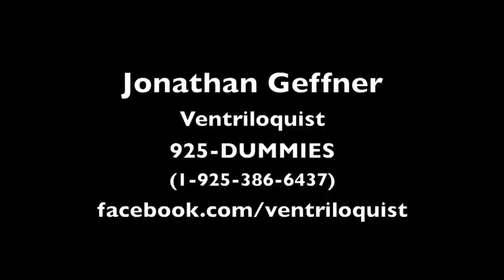Yiddish ventriloquism by Jonathan Geffner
Ventriloquist Jonathan Geffner performs in Yiddish at Sholem Aleichem Cultural Center, Bronx NY, March 9, 2014.